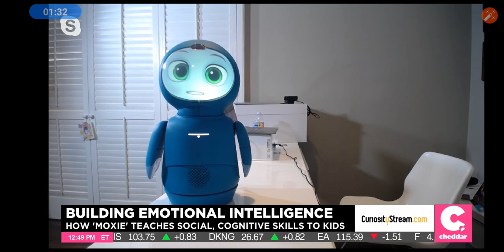The teacher robot Moxi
You can now buy Moxi.